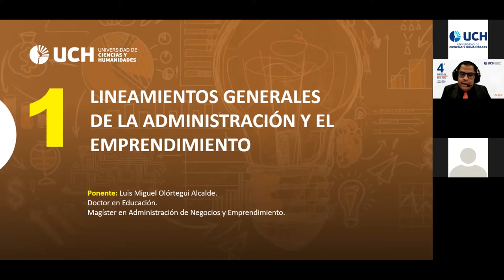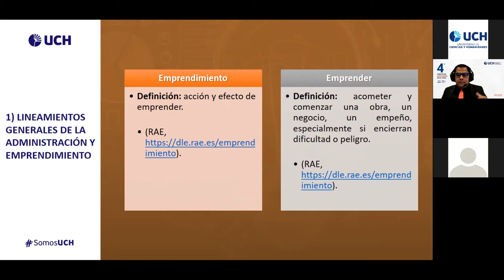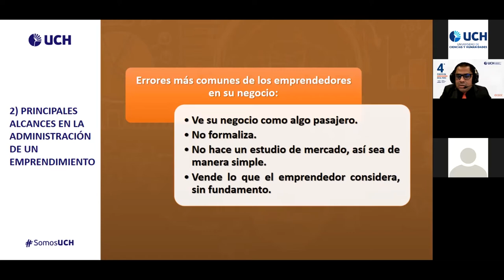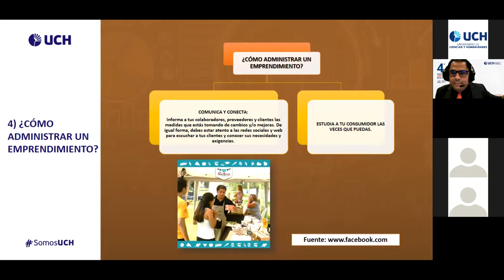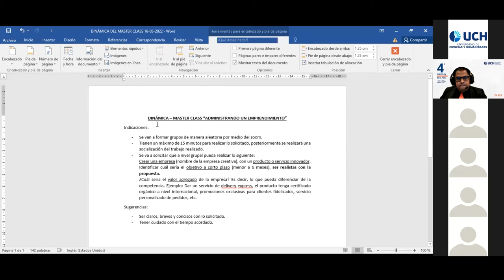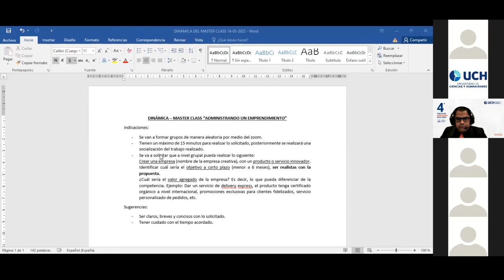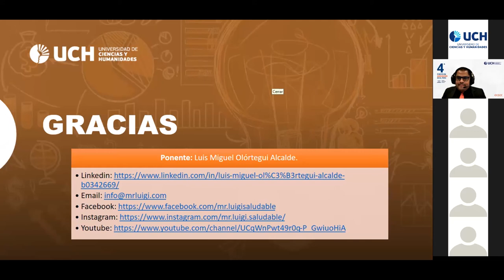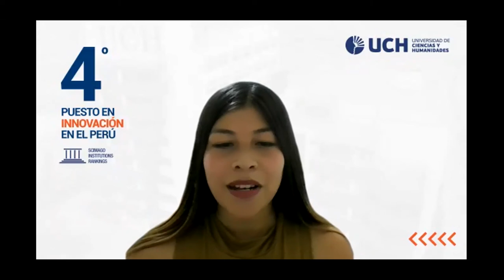UCH | Master Class: Administrando un emprendimiento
La Universidad de Ciencias y Humanidades desarrolló la presente Master Class Gratuita: Administrando un emprendimiento, donde los participantes lograron conocer la importancia de observar, identificar y dar solución a los requerimientos empresariales que surgen de esta nueva normalidad, utilizando herramientas de gestión adecuadas para el desarrollo de nuestro emprendimiento, con decisiones correctas, basadas en experiencias y en herramientas de gestión que iremos desarrollando a través de la carrera.